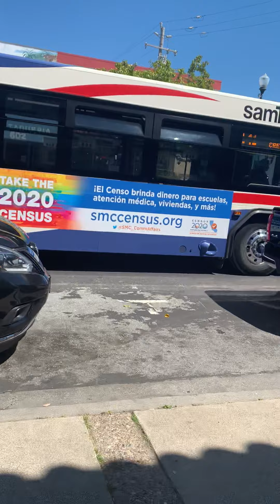New scandal 2020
Califotnia st